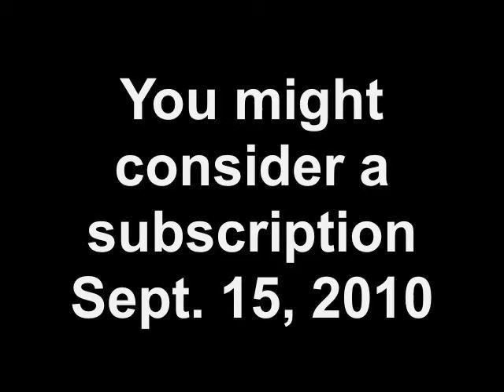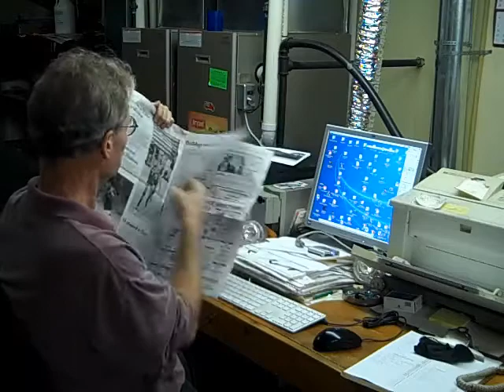You might consider a subscription Sept. 15, 2010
A digital guest takes a look at the Disturber.